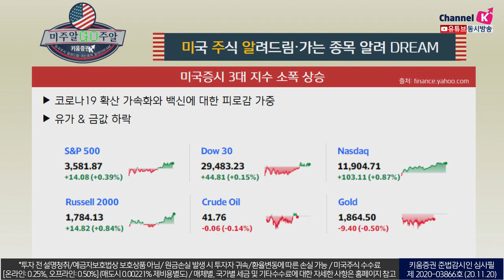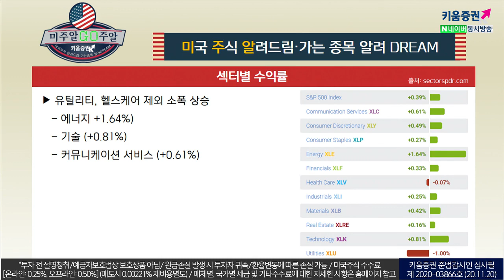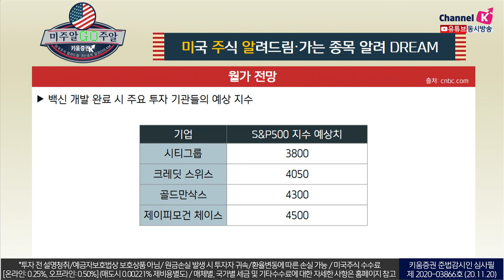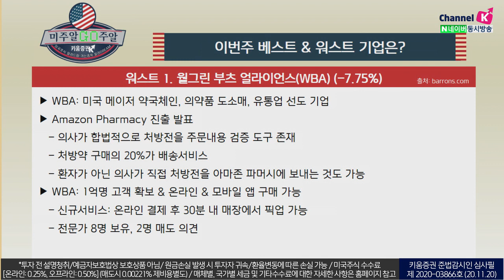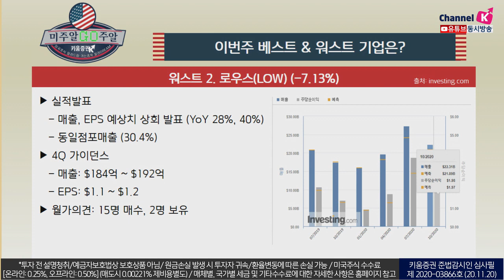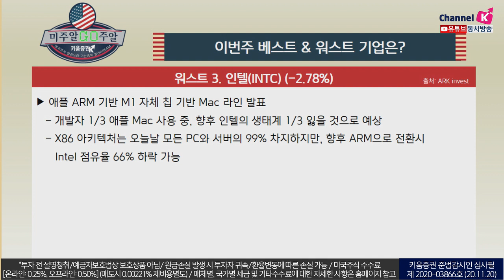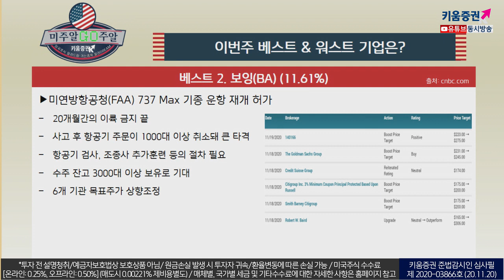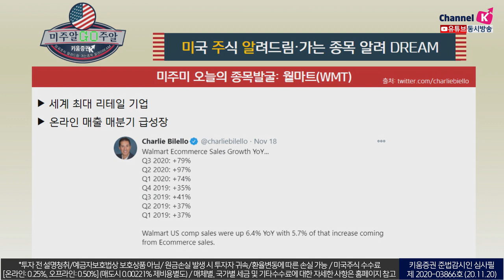테슬라, 보잉, 모더나 5일동안 크게 올랐다! (with.장우석 본부장.미국주식투자/20.11.20)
옥스퍼드 & 아스트라제네카
백신 2차 시험에서 고령자를 포함 모든 성인에게 부작용 없는 면역반응 도출 발표
3상 시험 결과는 크리스마스 전 발표 예정

화이자, 금요일 FDA에 긴급사용승인신청 제출 예정
모더나도 곧 제출 예정 (아자르 보건 복지부 장관 브리핑에서 발표)​

「구독」과 「좋아요」 눌러주세요~